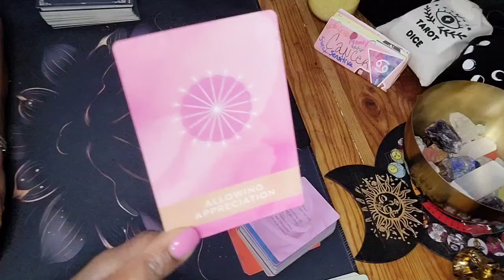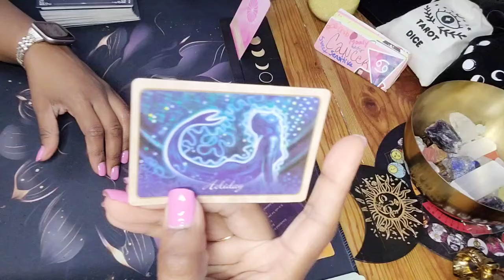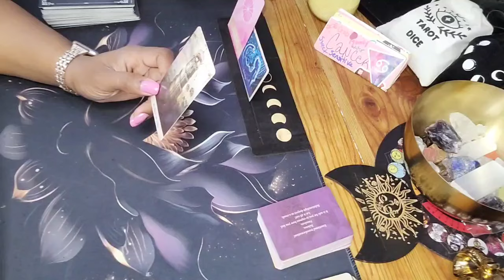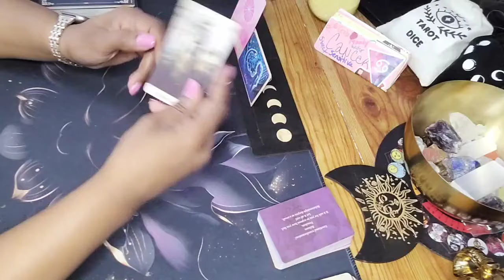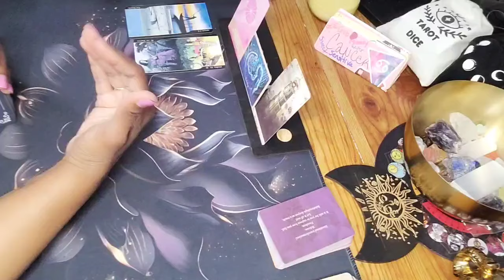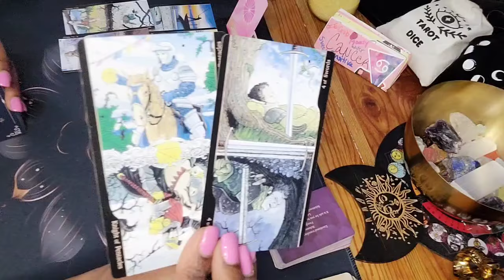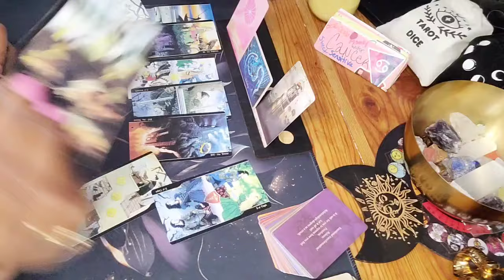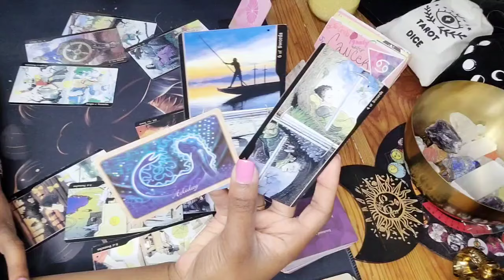♋️ CANCER TAROT TODAY: A TIME-OUT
This Cancer June 2024 Tarot Card Reading will examine your love life, upcoming positive shifts and big changes happening for the cancer collective.

 Hey y'all 🖐🏽 I hope everyone is well Welcome to intuitive Inspired Messages where it's my business to get all up in your business and see what the business is... A little housekeeping; please, please, please SUBSCRIBE to the tribe, LIKE the video, talk to me and others nice in the COMMENT section below and don't forget to turn on ALL post notifications so that you don't miss a beat! Sidebar, I do not offer personal readings at this time. I will never ask you for money under any circumstance, be mindful of that & please don't get got by the scammies. I am not a traditional tarot card reader, I read intuitively, for pleasure and entertainment purposes only.

Also, Tarot is insightful fun, not therapy, not expert financial advice or life coaching. Listen with and to your own intuition and use discernment, as you are the only one who has to live with the consequences of your choices and actions. Ok ok ok enough about that, let's jump right in y'all 😘